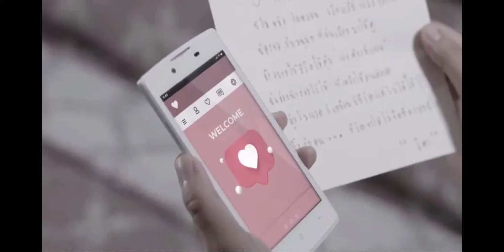Bad Romeo Episode 1 (stranger scene)💕